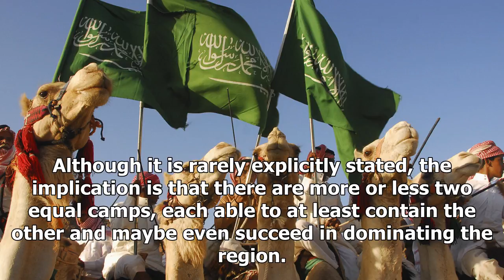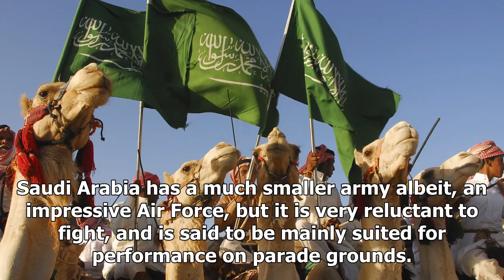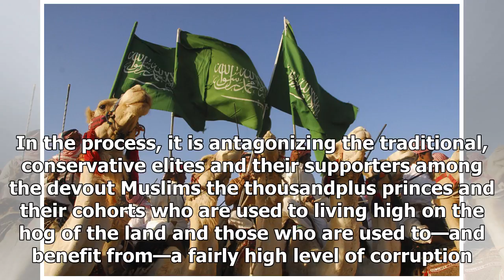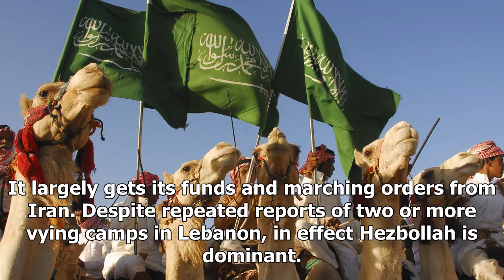Saudi arabias star power sector plays will not lead to warUs news-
Us News - Saudi arabias star power sector plays will not lead to warUs news-

Saudi Arabia has become more assertive, but that doesnt mean its going to war. In recent weeks, Saudi Arabia has become more assertive. It first imposed a total blockade on Yemen, despite claims that this would lead to widespread famine. It most recently announced that it would allow some humanitarian aid supplies. It unseated the prime minister of Lebanon, presumably because he did not stand up to Hezbollah. And it charged Iran with an act of war because a missile the Houthi rebels in Yemen fir...